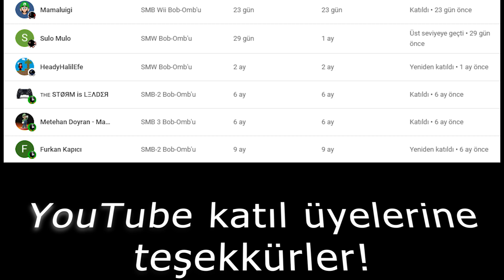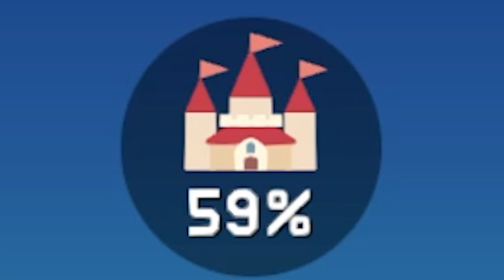Super Mario Maker 2 (Hikâye modu-5) [TÜRKÇE]